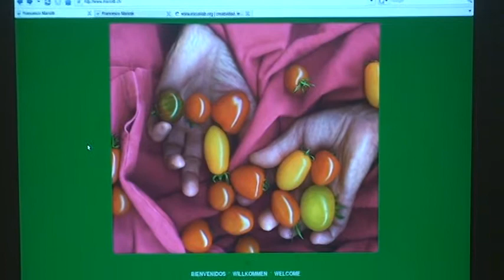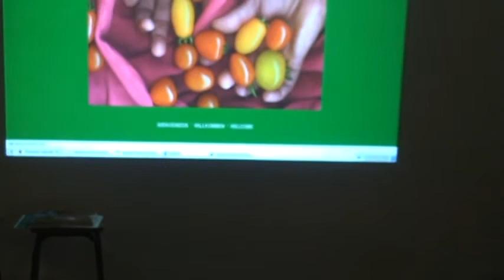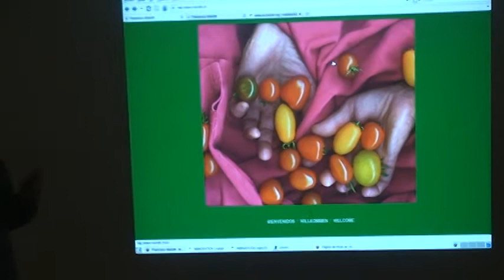Taller de Francesco Mariotti en Escuelab